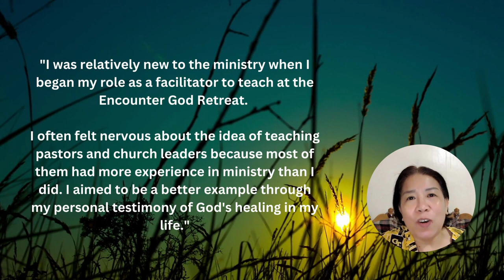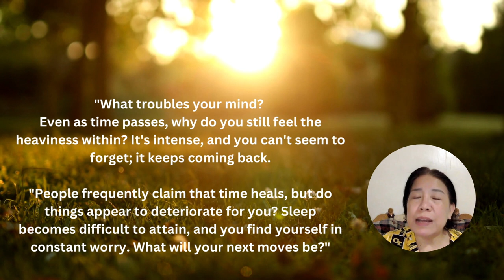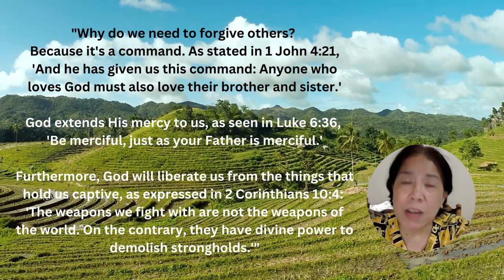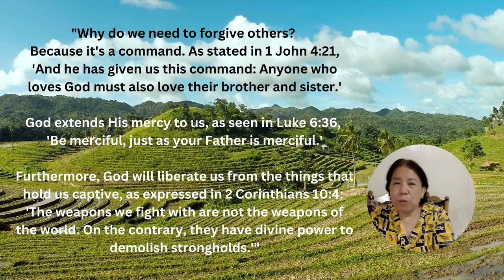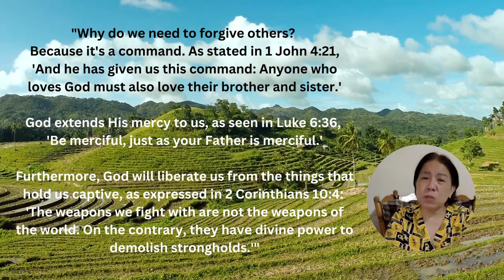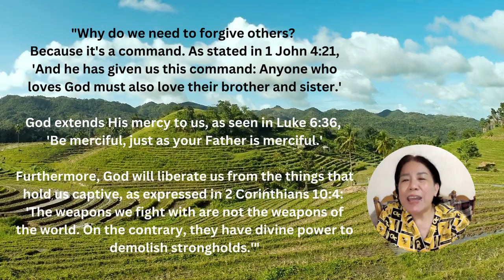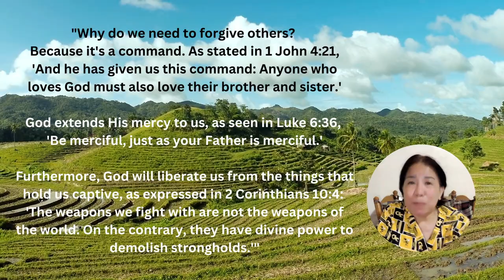Café Tayo! Podcast Season 2: Episode 10: Inner Healing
People often say that time heals, but sometimes it seems like things are only deteriorating. It can become increasingly challenging to cope, leading to sleepless nights and constant worry. This question serves as a reminder that the emotional wounds we carry are significant and not to be underestimated.
However, there is hope in the fact that Jesus himself endured rejection and abuse, offering us the possibility of healing from our own hurts and pain. Let's open our hearts to the Lord, as He earnestly desires to mend our wounds and renew our lives.